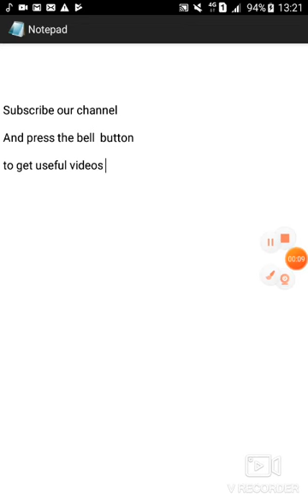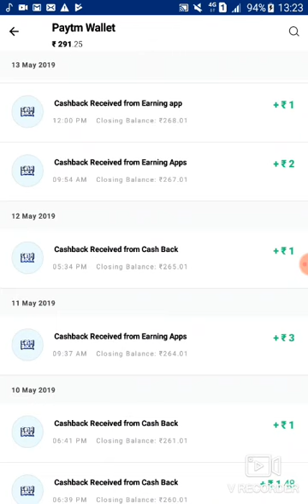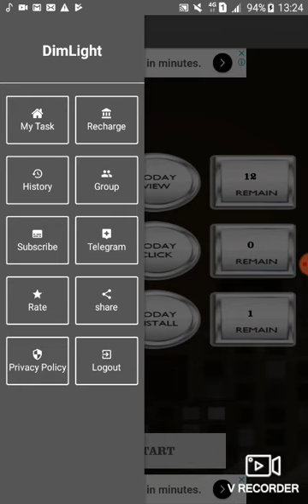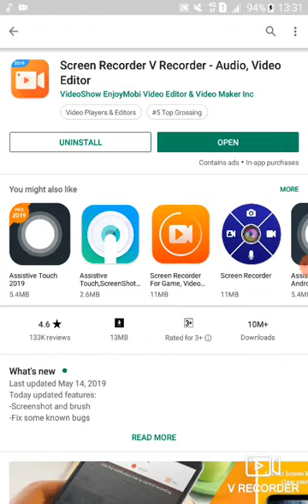money making apps in tamil, earn free paytm cash, best earning 2019 tamil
Currently these apps are not working now, please see the below link, it works currently

Below link application is the permanent link

Name of the app : MobNews